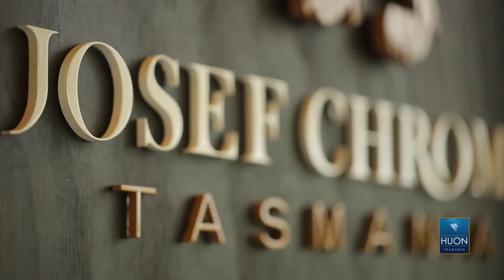Huon Ocean Trout with molasses & miso glaze, sorrel, rye & pickles by Matt Adams from Josef Chromy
Packed with bright colours and great flavours this recipe from Matt Adams at Josef Chromy is sure to be a crowd pleaser. You can find this recipe and others